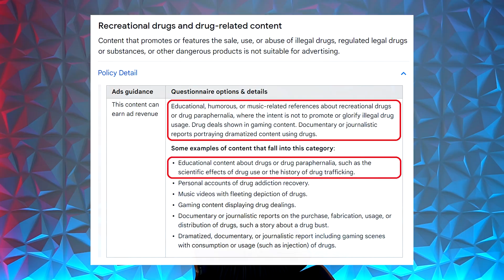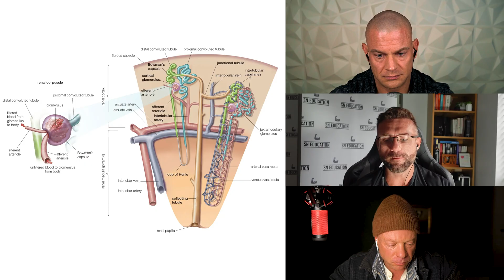Testing Kidney Damage Before It's Too Late (Don't Miss This)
⚕ Vigorous Amazon Store (Bodybuilding Health Stuff):

TIMESTAMPS:
00:00 - Hit The Like Button!
00:36 - Importance Of Ultrasounds To Assess Kidney Health
02:39 - Proteinurea Tends To Be Serious
03:31 - Albuminuria Is A Potential Sign Of Kidney Damage
05:33 - Damaged Kidneys Are Difficult To Repair
07:52 - How To Stay On Top Of Your Kidney Health